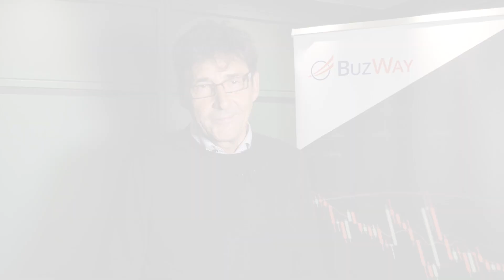Il formatore più comprensibile, va dritto al punto